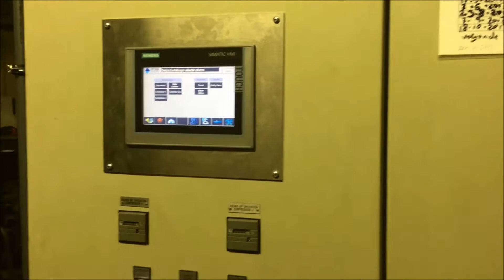Grasso GEA - Used Industrial Water-cooled Water Chiller - 549 tons - Comron International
Used and in very good maintained condition: Grasso/GEA industrial water-cooled water chiller is equipped with the following main components: on frame built 1 piece Grasso 612-E piston compressor, year of manufacture 2004 with 200kW direct driven E-motor, brand of Schorch, 1480 RPM and 1 piece Grasso V1400 piston compressor, year of manufacture 2014 with 250kW direct driven E-motor, brand of WEG, controlled by a frequency controller up to a maximum speed of 1200 RPM.
COMRON INTERNATIONAL B.V.
Amsterdamseweg 20
1422 AD Uithoorn
T. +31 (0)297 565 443